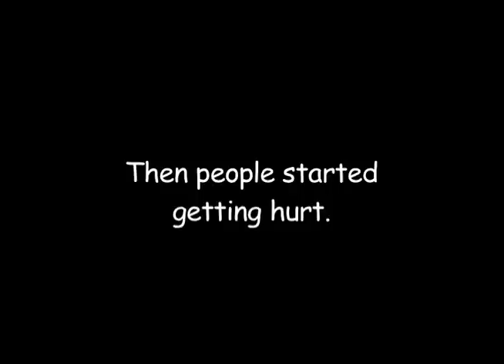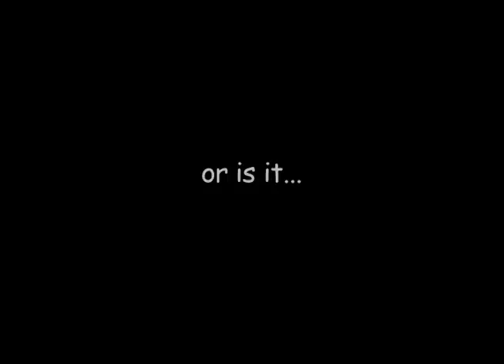Beer Pong Part 1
Crazy Drunk People at their finest!